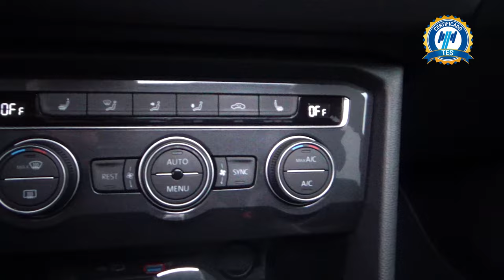Volkswagen / Tiguan / 2021 - 24351